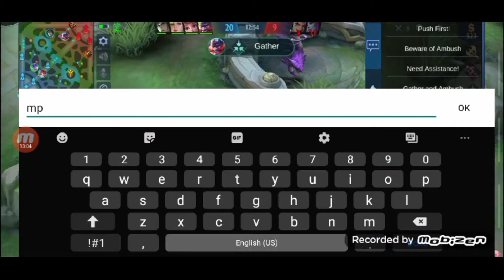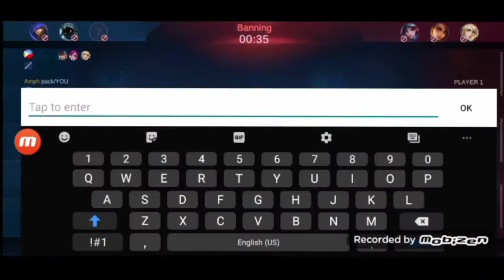Remskey TV karina vs Selena maphack | Rank solo epic draftpick